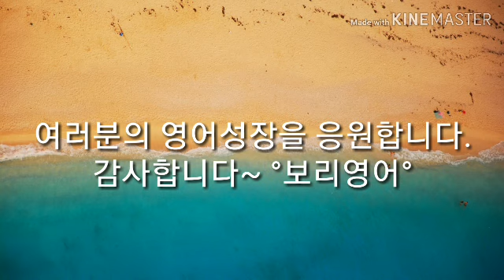영어회화100일의기적 023 [mini dialogues] 구간반복 2배속암기 [보리영어 EZEnglish]